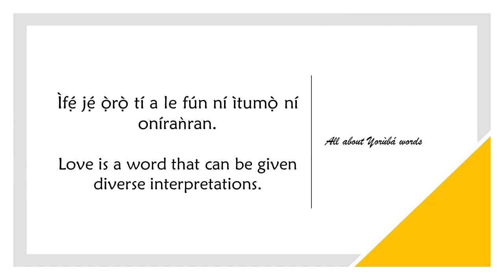How to say DIVERSE in YORUBA